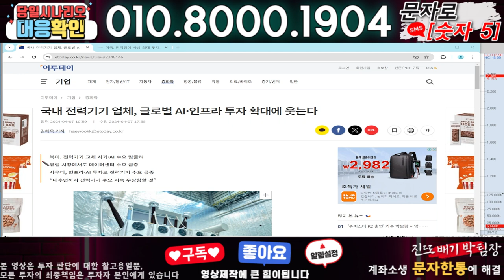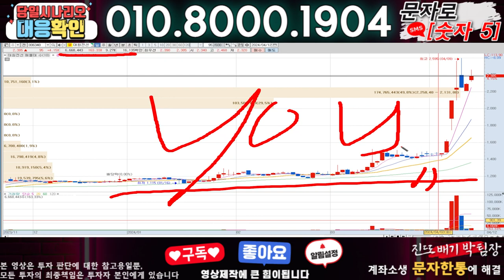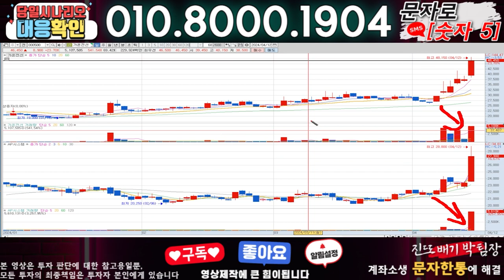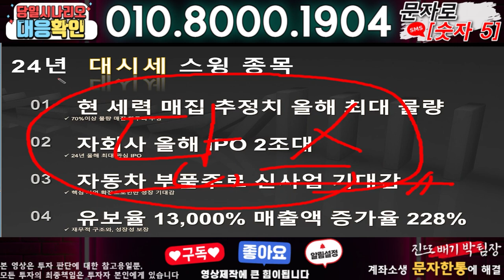대원전선 ) 3분전 기습속보-공식입장발표!! 무슨일인가?